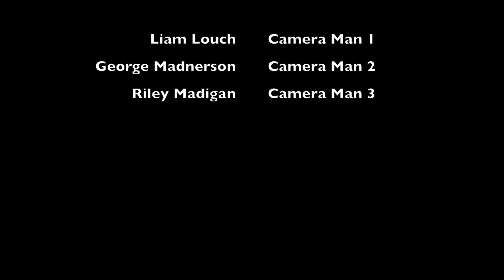Tetris (Animation Pawscar Winner)